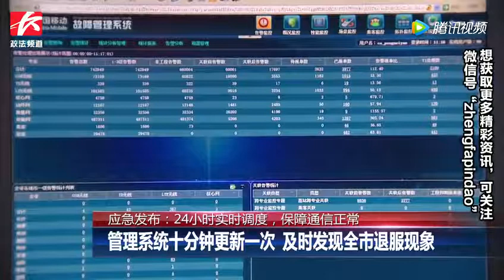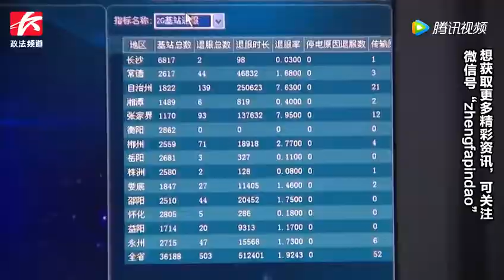管理系统10分钟更新一次，24小时监控调度保障通信正常